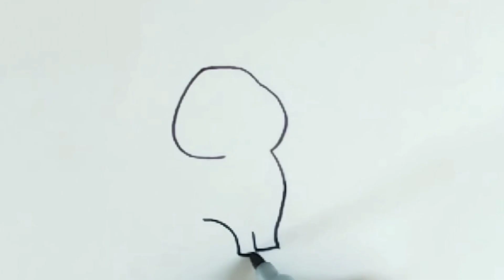How to draw rabbit step by step||Easy Drawing Ideas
in this video you can learn  How to draw rabbit  step by step